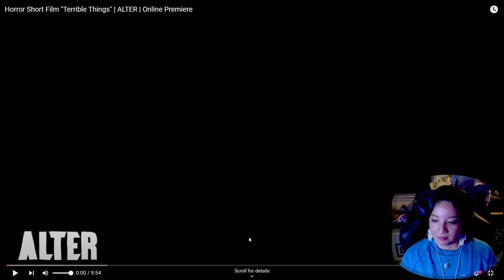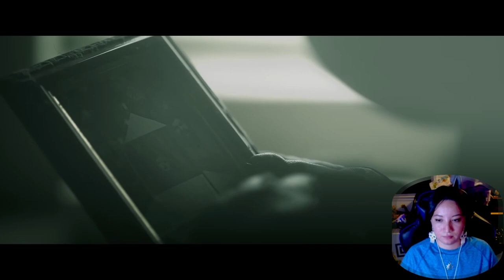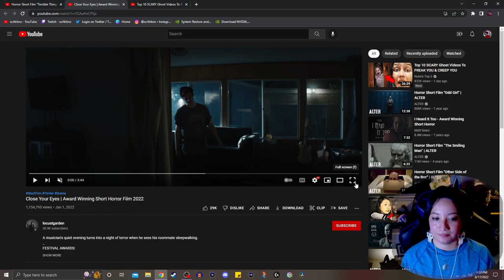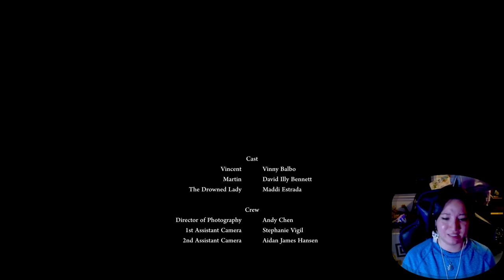SHORT HORRORS | Stay or Go?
Two short horror films that make us wonder, is it better to stay? or to go?

Here you can stay up-to-date on what games are being worked on and maybe a few previews of clips
Intro & Outro made by scrltrbnz, created in Davinci Resolve 17 beta

“Shade” character mascot created and owned by scrltrbnz and made in the Ultra Paint app

Created by : locustgarden
IG & TikTok: @locustgarden